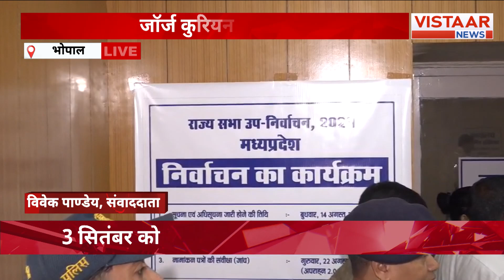MP News: George Kurian को बीजेपी ने बनाया राज्यसभा उम्मीदवार, नामांकन दाखिल करने विधानसभा पहुंचे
BREAKING NEWS: George Kurian को बीजेपी ने बनाया राज्यसभा उम्मीदवार, नामांकन दाखिल करने विधानसभा पहुंचे, देखिए पूरी ख़बर विस्तार से।

 In this video, we delve into the recent political developments surrounding George Kurian, who has been nominated by the BJP as a candidate for the Rajya Sabha. Witness the moment as he arrives at the assembly to file his nomination. Join us for an in-depth analysis of this significant event and its implications for the political landscape.